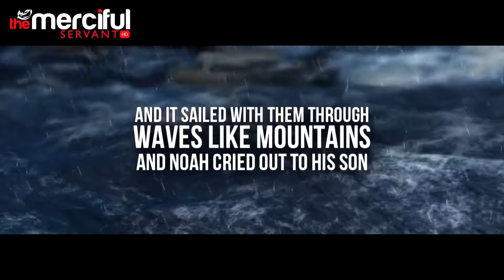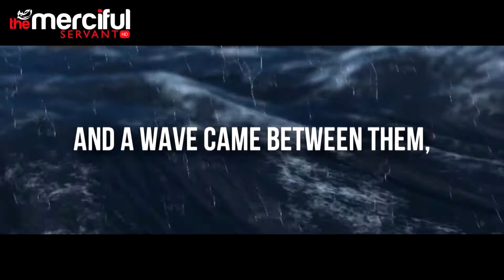NASSER - AL - QATAMI || HE WAS DROWNED _ EMOTIONAL RECITAION